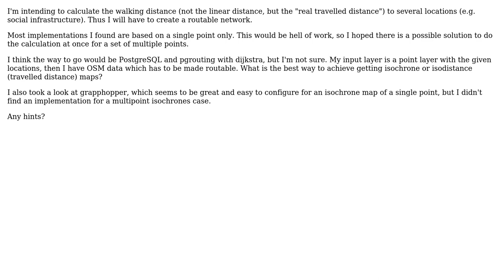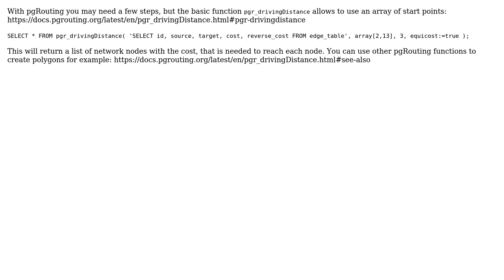GIS: Walking distance with pgrouting for several locations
With thanks & praise to God, and with thanks to the many people who have made this project possible! You are responsible for your own actions.